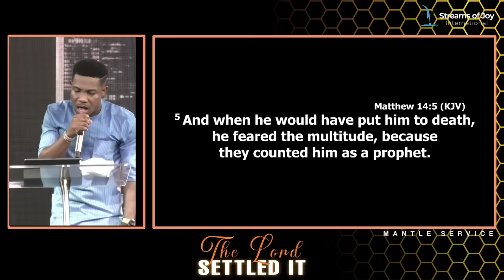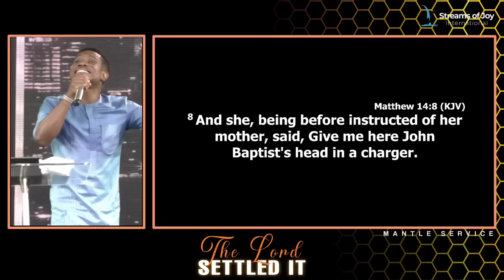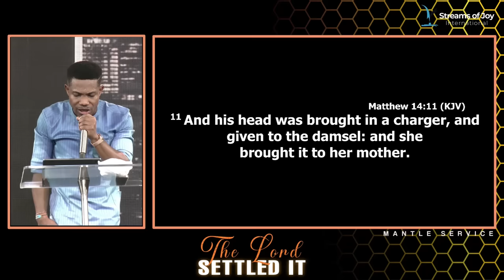YOUR SETTLEMENT WILL NOT BE HIJACKED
Sunday service | 22nd October 2023 | FIRST Service